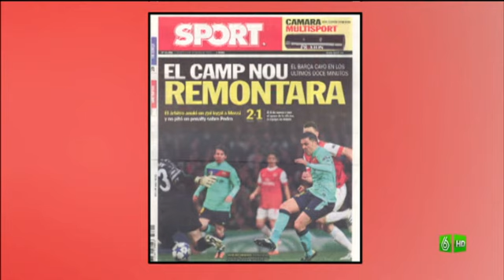SLQH: Te lo cuentan como a ti te gustaría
Si en Cuatro tienen a los Manolos, en laSexta tenemos a las Manolas que te cuentan todas las noticias deportivas que ellos no te cuentan, y como a tí te gustarían.